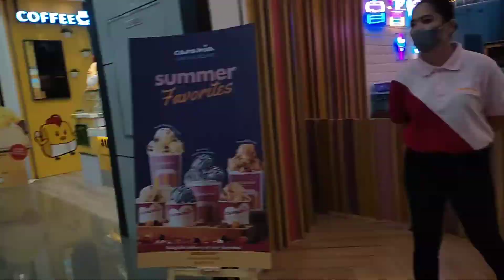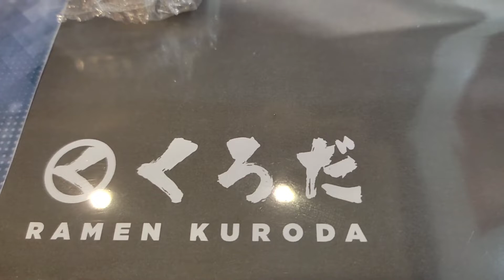pasyal at tinikman Ang lasa Ng japanese ramen#SMgrandcentral#sisasvlog